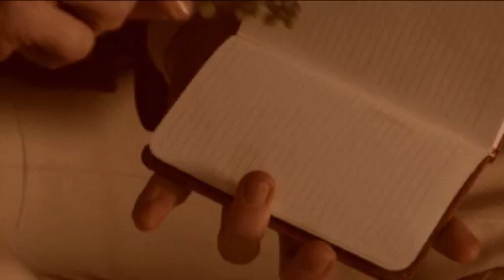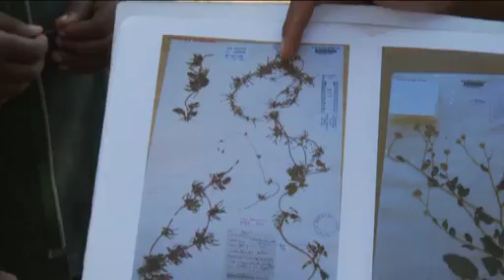Introducing The Great Plant Hunt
An introductory video launching The Great Plant Hunt to schools. Watch this to kick off your Great Plant Hunt at school.

RBG Kew is sending UK primaries free science resources in Spring 2009, commissioned by the Wellcome Trust as 200th birthday celebrations for Charles Darwin.